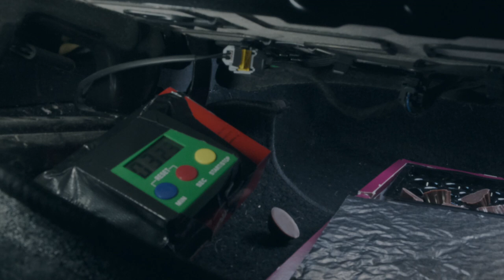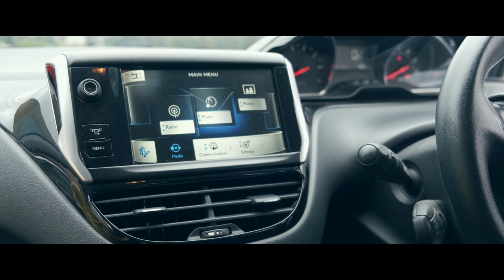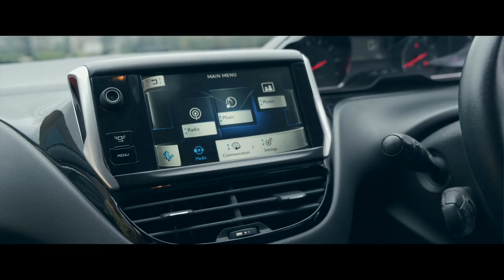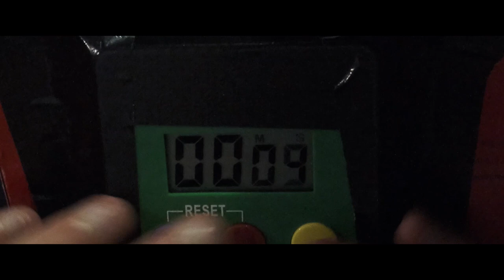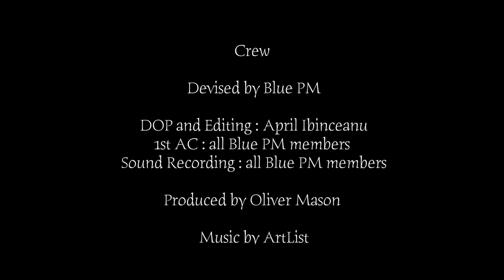Tick Tock Taxi - PQA Richmond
Three sisters are stuck inside a taxi,
waiting. Boredom turns into fear when they
hear the news on the radio.